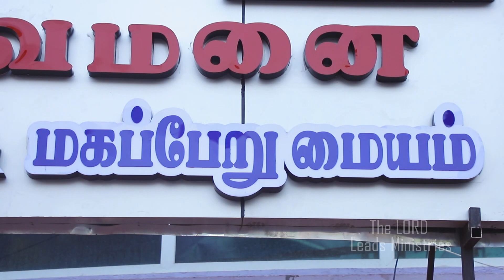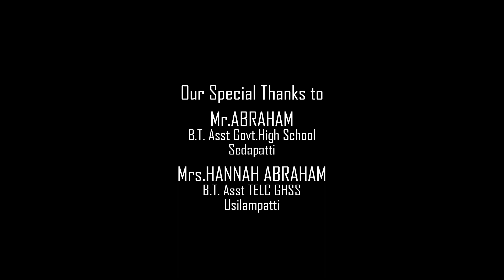Bless the Lord, Oh My Soul! /Sung by C. RENI EVELYN SHEKINAH/ THE LORD LEADS MINISTRIES/ USILAMPATTI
LYRICS: Matt Redman & Steve Angrisano
MUSIC & RECORDING: BRO. Jeyan Venkuzhi, Kerala
Video & Editing : Vasanth Kumar
Director & Co-ordinator : S.Chandran, Founder, The LORD LEADS Ministries
Our Special thanks to
Dr. Jebamani,
Mrs. Hosanna Chandran,
Mr. Abraham,
Mrs. Hannah Abraham,
Baby Shifra